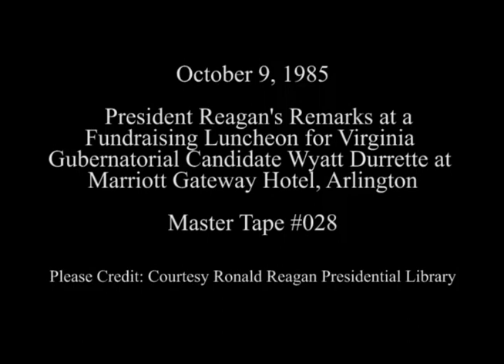President Reagan's Remarks at a Fundraising Luncheon for Wyatt Durrette on October 9, 1985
Full Title: President Reagan's Remarks at luncheon for Republican Party Gubernatorial candidate Wyatt Durrette. Virginia Marriott Gateway Hotel in Arlington, Virginia on October 9, 1985

Access Restriction(s):Unrestricted
Use Restriction(s):Unrestricted